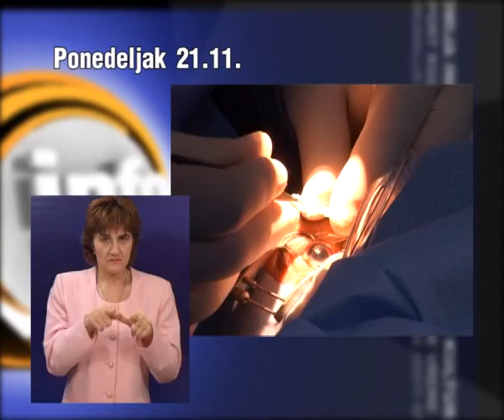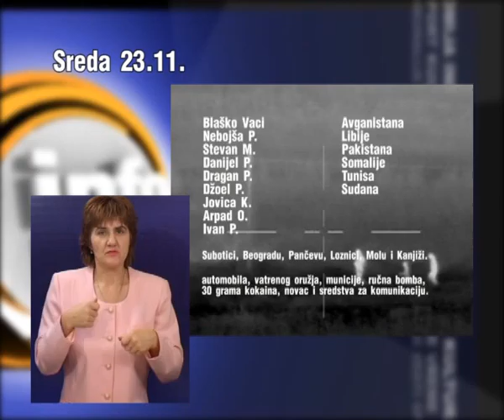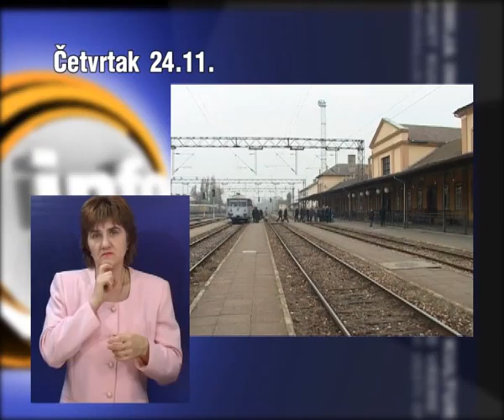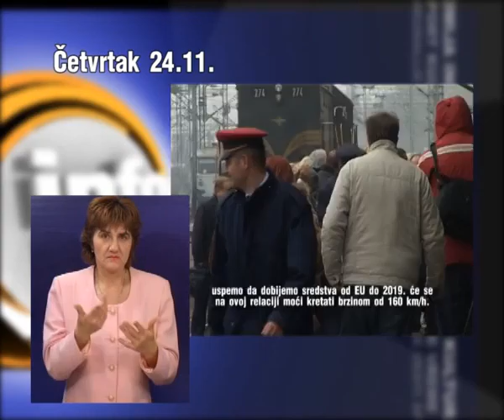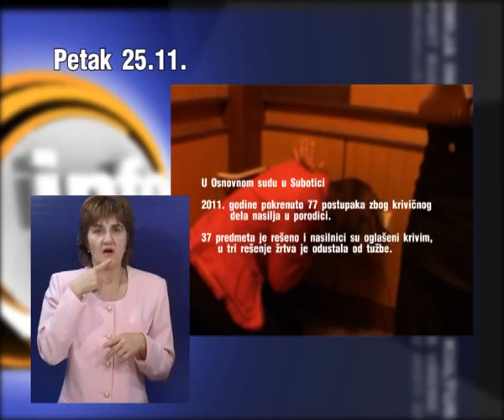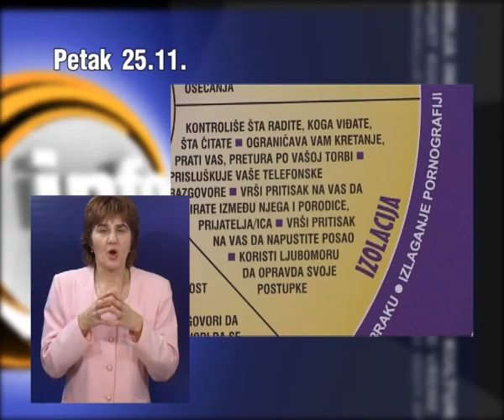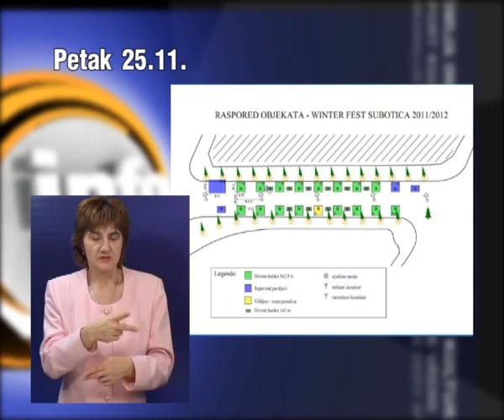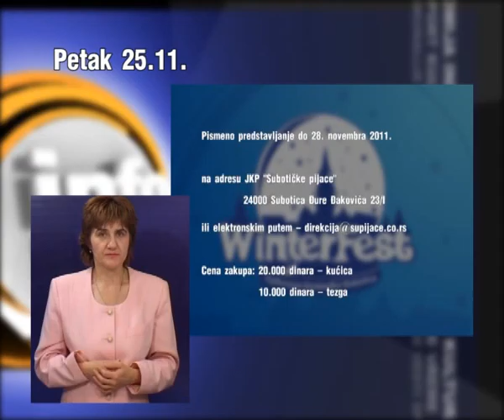Nedeljni pregled 27.11.2011.